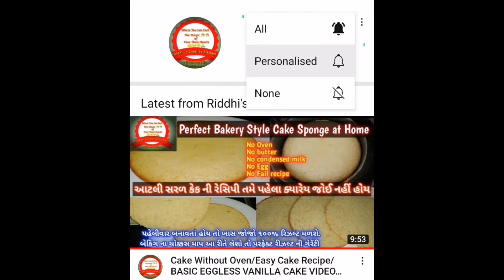Tea time snacks | Evening snacks recipe | Less Ingredients wheat flour snack | khasta puri recipe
Regards..